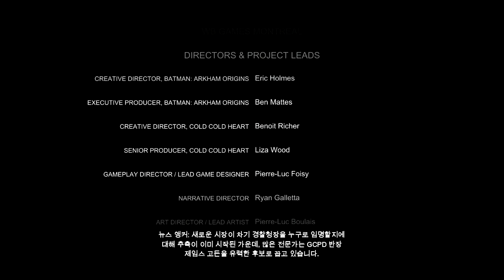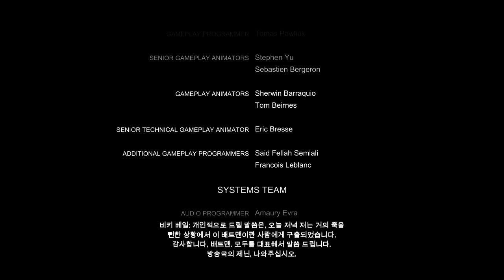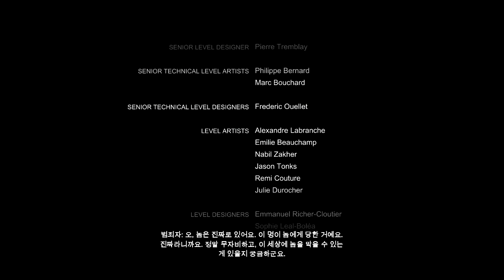BATMAN:ARKHAM ORIGINS バットマン アーカム ビギンズ 배트맨:아캄 오리진 PART END